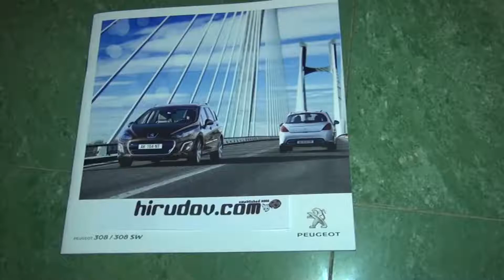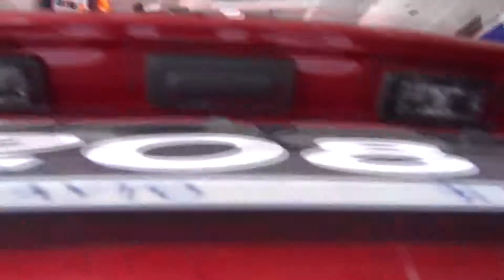Peugeot 208 5P Active 1.4 HDi/68 Exterior and Interior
Peugeot 208 5P Active 1.4 HDi/68 BVM5 N1 car seen outside and inside. The car is with Diesel engine, 1400 cm3, 68 HP. The color is Rouge Erythree. It has 5 gear manual shift, max speed of 163 km/h, 0-100 km/h acceleration for 13.5 seconds. Fuel economy is class A, 4.4 liters city, 3.4 liters out of city, 3.8 combined.